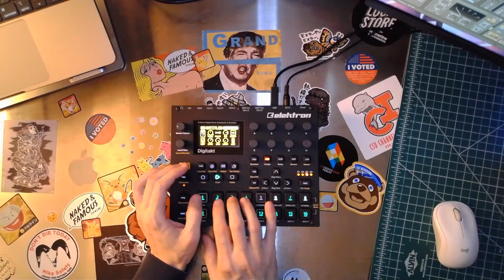Learning Digitakt 20